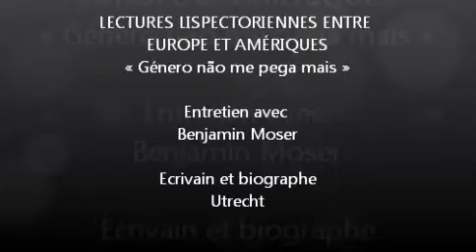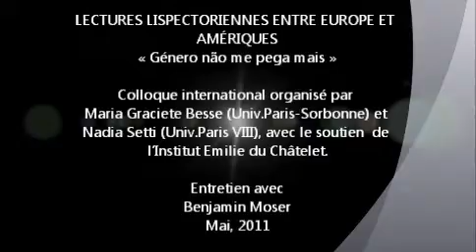Entretien avec Benjamin Moser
LECTURES LISPECTORIENNES ENTRE EUROPE ET AMÉRIQUES
« Género não me pega mais »

Colloque international organisé par
Maria Graciete Besse (Univ.Paris-Sorbonne) et
Nadia Setti (Univ.Paris VIII), avec le soutien  de l'Institut Emilie du Châtelet.